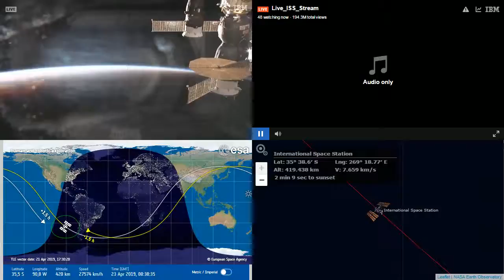Sunset Over South America - NASA/ESA ISS LIVE Space Station With Map - 673 - 2019-04-23